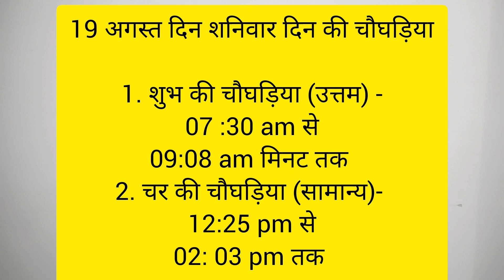Hariyali Teej Kab Hai 2023//शिव पार्वती पूजा सिद्ध योग में//जानिए पूजा के शुभ और महत्वपूर्ण मुहूर्त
Your Query :

teej teej vrat teej vrat 2023 teej 2023 hariyali hariyali teej teej hariyali 2023 teej 2023 hariyali teej hariyali teej kab hai hariyali teej 2023 hariyali teej 2023 date
choti teej 2023 hariyali teej kab hai 2023 me 2023 me hariyali teej kab hai हरियाली तीज कब है 2023
hariyali teej 2023 date in hindi
hariyali teej pooja muhurt
hariyali teej 2023 pooja muhurt
what is the date of teej festival 2023 तीज त्यौहार 2023 की तारीख क्या है?which colour to wear on hariyali teej hariyali teej in 2023 teej holiday 2023 hariyali teej festival
teej parva hariyali teej par kya hota hai hariyali teej par kya karna chahiye hariyali teej kitne tarikh ho hai hariyali teej kab mana rahe hai hariyali teej India me kab hai
hariyali teej date and pooja muhurt when is hariyali teej in 2023 hariyali teej ka mahatwa
why teej is celebrated teej kyo manaya jata hai hariyali teej kyo manaya jata hai hariyali teej muhurt pooja कब है हरियाली तीज 2023 में शिव पार्वती पूजा shiv Parvati pooja teej vrat kaun kaun kar sakta hai
किस दिन मनाया जायेगा हरियाली तीज का पर्व हरियाली तीज पर हरे रंग का महत्व
hariyali teej par hare rang ka mahatw kyo hai hariyali teej par kiski pooja hoti hai hariyali teej song hariyali teej kab ki hai 2023 me hariyali teej kitne tarikh ko hai
hariyali teej katha hariyali teej pooja hariyali teej vrat
sawan me hariyali teej kab hai
hariyali teej pooja vidhi हरियाली तीज पूजा विधि छोटी तीज कब है 2023
shravani teej 2023 shiv parvati pooja samay hariyali teej par kis samay pooja kare hariyali teej pooja samay sawan me teej kab hai 2023 sawan ki teej 2023
sawan teej sawan me teej kab hai
hariyali teej aur hara rang
hariyali teej par kaun sa rang pahne hara rang hare rang ka mahatva teej vrat kab hai
shakti kunj teej 2023 august